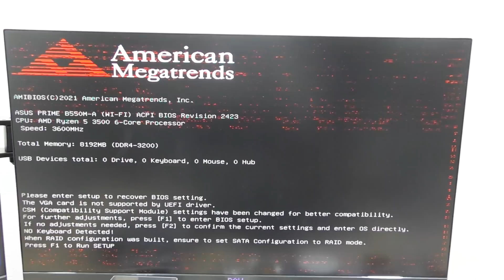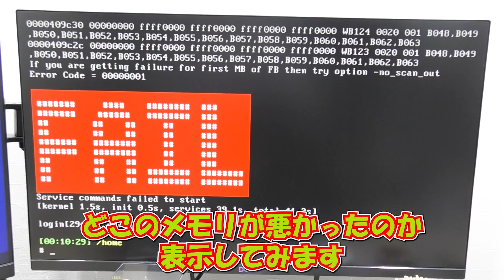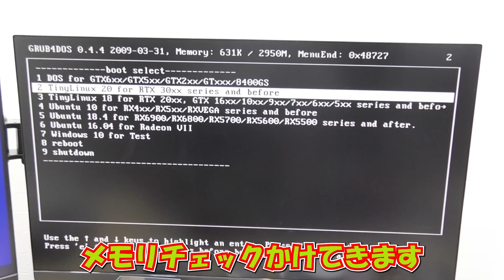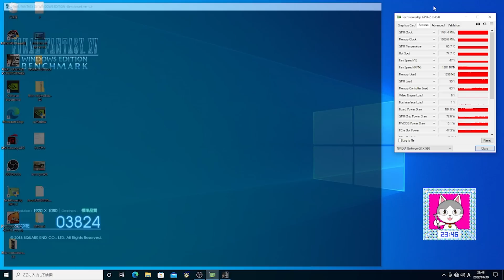【グラボ修理】焼けば直る「グラボの見分け方」を発見しました!!GTX960 reflow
メモリ異常を検出しても、GPUのハンダクラックが原因のグラボの修理です
修理に使用したものはこちら↓
USBファン
アルミテープ
ヒートガン
ヒートガン（代替）
フラックス
はんだごて
ハンダ吸い取り線
ピンセット
キムワイプ
ドライバーセット
電ドラボール